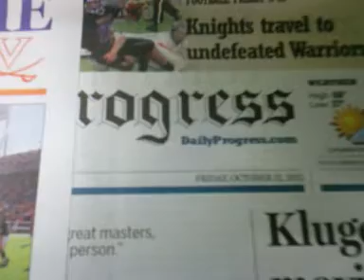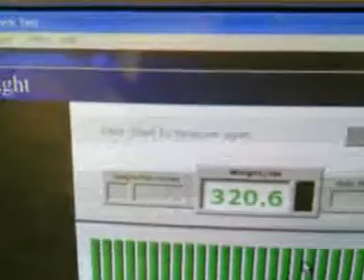Blackchinabear Weight Loss Challenge Update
This is my second attempt uploading from my good ole cell phone.

My challenge beginning weight was 334 and my current weight is 320.  I have lost a total of 14 pounds thus far.

This is a new lifestyle for me and this is a one day at a time deal for the rest of my life.

I have been exercising 4 to 5 times a week and eating using the weigh watchers point system even though I am not a Weight Watchers member...that system keeps me focused and helps ME.

GOOD LUCK TO ALL THE OTHER DIVAS THAT HAS DECIDED TO TAKE THIS CHALLENGE AND TAKE A STAND FOR A HEALTHIER YOU.